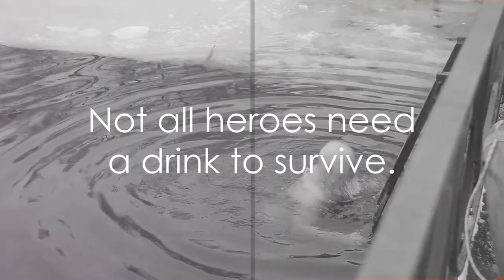Titanic STORY: The Epic Survival of Titanic's Legendary Drunk Baker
Experience the astonishing true story of Charles Joughin, the chief baker aboard the iconic RMS Titanic. 🌊🍸 While the world remembers the Titanic as a tale of tragedy, Joughin’s incredible journey is one of defiance, courage, and survival against all odds.

As the Titanic descended into the icy depths, Joughin did the unthinkable: he downed brandy after brandy, seemingly reckless but remarkably strategic. 🍷💡 This unexpected twist—his inebriated state—helped him resist the freezing Atlantic waters, turning a dire situation into an extraordinary triumph of human will. ❄️🚀

Step into history and witness the incredible tale of the Titanic’s chief baker, whose bold choices and unbreakable spirit rewrite the narrative of that fateful night. 🌙✨ Like 👍, share, and be part of spreading this mesmerizing, untold piece of Titanic history! 📚🔥

00:00:00 -The Unsinkable Baker
00:01:49- Liquid Courage
00:03:40- A Matter of Strategy
00:05:20 -The Will to Survive
00:07:25- Lessons from the Titanic